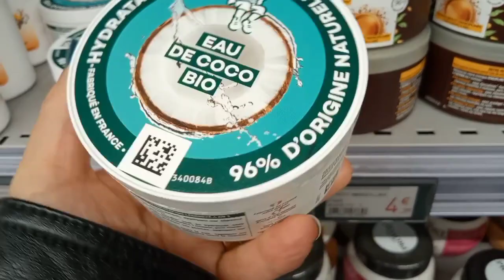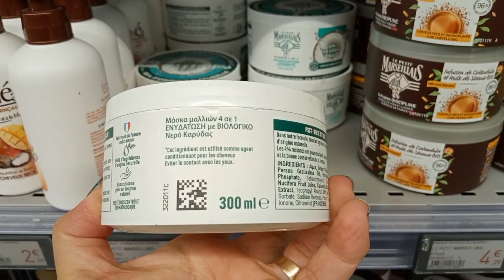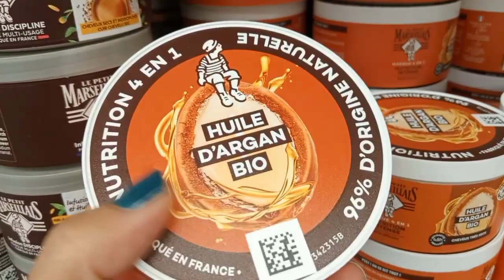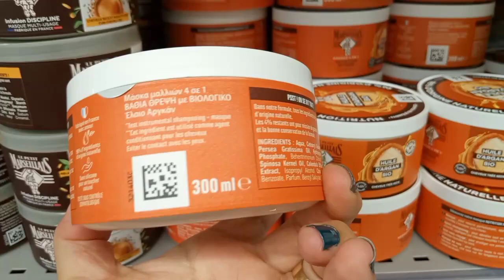أقوى و أفضل ماسكات للشعر من Le petit marseillais لترطيب و تغذية و علاج الشعر الجاف و التالف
أفضل ماسكات للشعر الجاف و الجاف جدا و المتقصف الضعيف